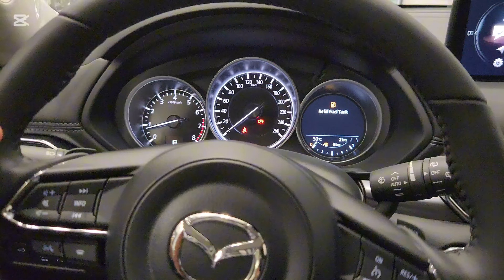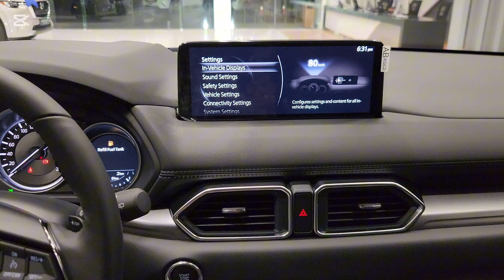NEW 2025 Mazda CX-5 Premium SUV - Polymetal Gray Metallic Color | Interior and Exterior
Thanks To: Mazda Cambodia
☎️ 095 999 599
Introducing the all-new 2025 Mazda CX-5 Premium SUV in stunning Polymetal Gray Metallic! 🚗✨ Discover its sleek design, advanced technology, and exhilarating performance that make every drive a joy. With a spacious interior and cutting-edge safety features, this SUV is perfect for families and adventurers alike. Join us as we explore the impressive capabilities and luxurious details of the CX-5.